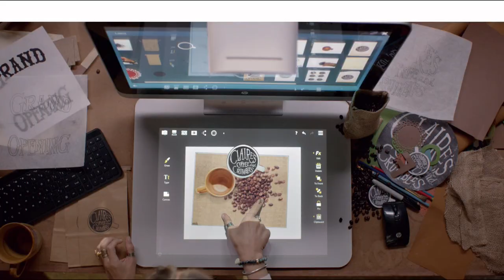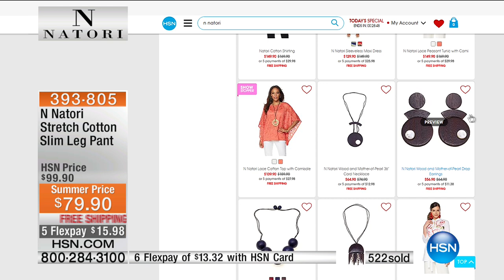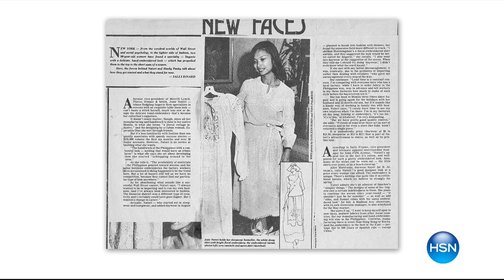HSN | N Natori Fashions 05.04.2017 - 11 PM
Designer fashions featuring loungewear, dresses, separates that will take her from day to night. Each style is offered in signature colors and patterns. Complete their beautiful new look with the many new jewelry accessories available from the brand